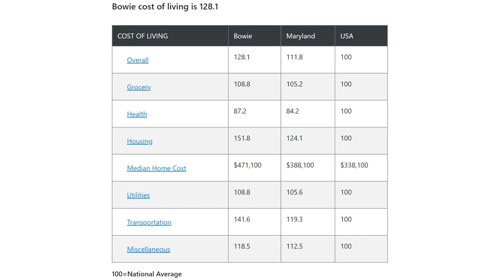Best Places to Live in Maryland | Exploring Pros and Cons of living in Bowie, MD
Are you considering making Bowie, Maryland your new home? In this video, we will explore the pros and cons of living in Bowie Maryland and delve into its unique characteristics that make it an attractive place to live. From its serene neighborhoods to its vibrant community, Bowie has a lot to offer and makes my top list for best places to live in Maryland.

Thinking about buying a home in Maryland?

RESOURCES
Buying a home?
Selling a home?

Chapters
00:00 Intro
00:21 About Bowie
00:38 Pro #1 Excellent Location
01:18 Pro #2 Tons of Fun things to do
01:42 Pro #3 Abundance of outdoor activities
02:01 Con #1 High Cost of living
02:36 Con #2 Limited public transportation
02:56 Con #3 Heavy Traffic
03:15 Conclusion

to see homes for sale

Tanika Belfield-Martin
Associate Broker
eXp Realty LLC

What is a good part of Maryland to live in?
What’s the nicest part of Maryland to live?
What are the pros and cons of living in Maryland?
Best affordable places to live in Maryland?
Best places to live in Maryland with families?
Best places to live in Maryland for yound adults?
Where to live in Maryland?
Is Bowie Maryland a good city to live?